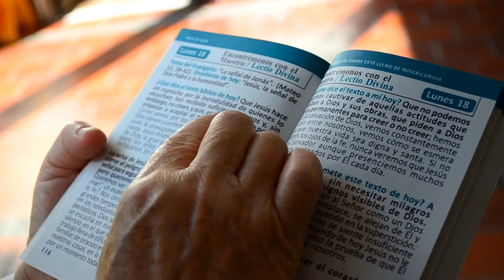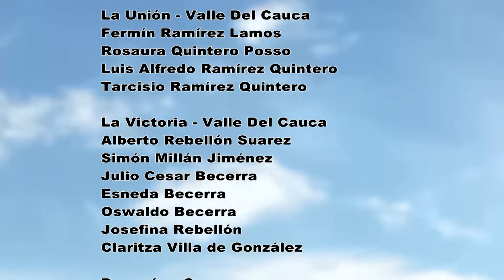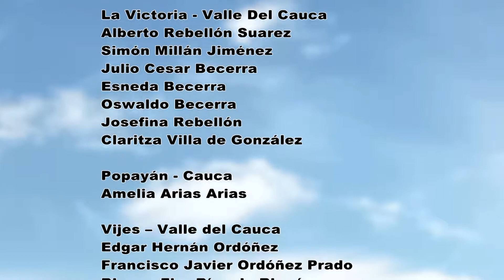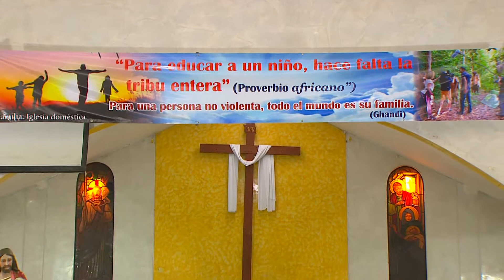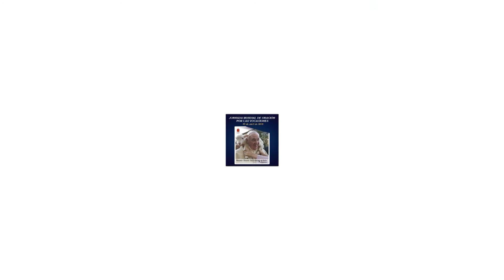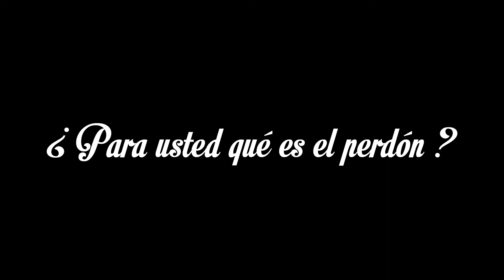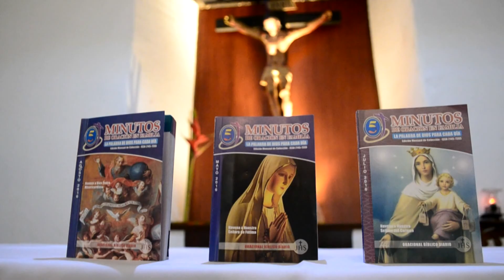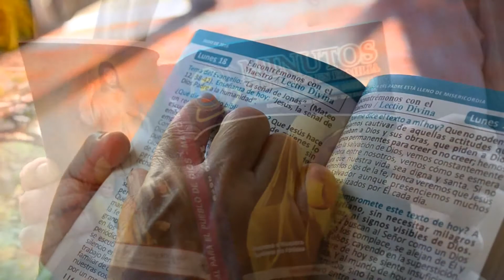EUCARISTÍA 22 ABRIL 2018 - Arquidiócesis de Cali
Eucaristía celebrada en la Parroquia El Buen Pastor, ubicada en el barrio Ricardo Balcazar de la ciudad de Cali, el 22 de abril de 2018, Cuarto Domingo de Pascua.